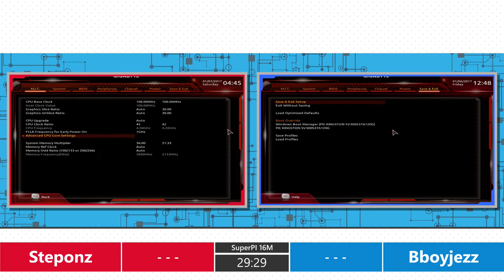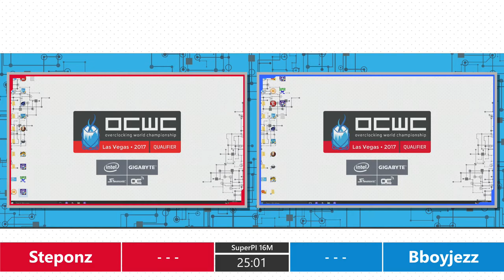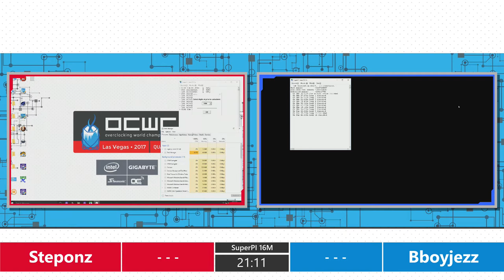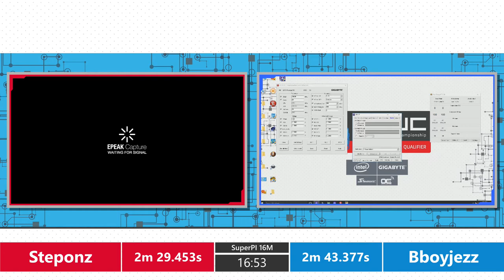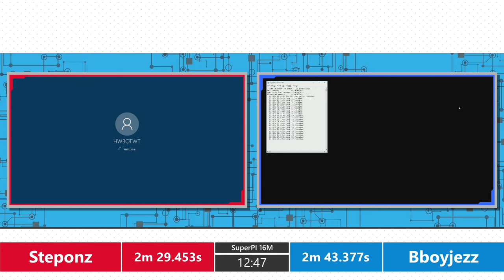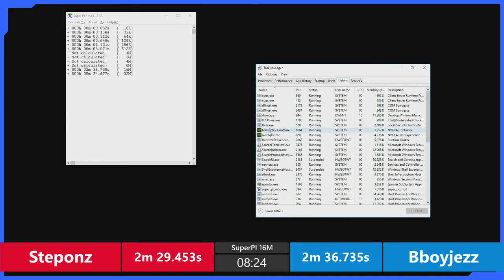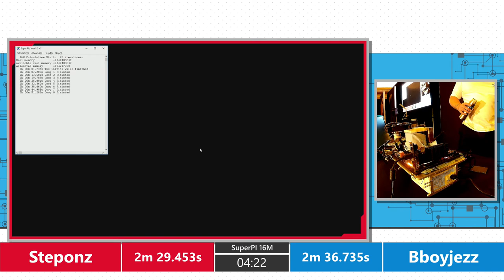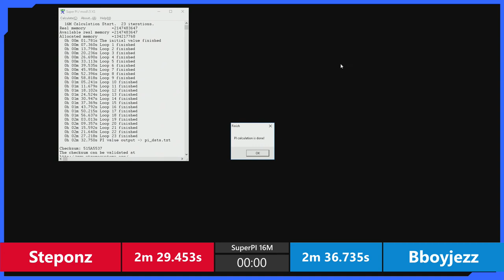Steponz vs bboyjezz @OCWC Las Vegas 2017 Semi-Final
Steponz and bboyjezz goes head to head on SuperPi 16M for the Semi-Final at the OCWC Las Vegas 2017.